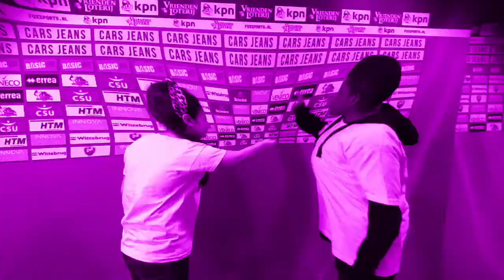Videostar groep 84 Playing for Success Den Haag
Fan video van "Sorry" door Justin Bieber.

Groep 84; Mohammed, Rishenna, Brian en Rojina hebben een leuke clip gemaakt.